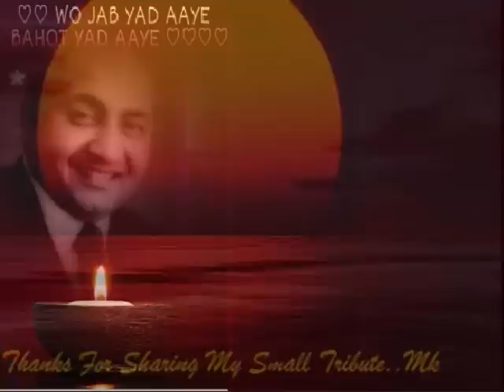ले जा उसकी दुआएँ,ओ जो तेरा हो ना सका..Rafi_Majrooh_Anil Biswas..a tribute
Song : le ja uski duaayen, o' jo tera ho na saka ..
Film : Heer,1956,
Singers: Mohammed Rafi,
Lyricist: Majrooh Sultanpuri,
Music Director: Anil Biswas,
Director: Hameed Butt,
Cast: Pradeep Kumar,Nutan,Mubarak,Shakuntala Paranjpye,Murad,Rashid,Lalita Pawar,S.L.Puri,Indira Bansal,Krishna Kumari,Ramavtar,Randhir,
Production Co: Filmistan, Sasadhar Mukherjee Productions,
Lyrics :-
le ja uski duwaye o jo tera ho na saka
apni jati baharo se gale mil ke ro na saka

kin adaon se teri savari chali
jaise gulashan se bad-e-bahari chali
khun-e-araman ki mehnadi rachaye huye
ban ke dulhan mohabbat hamari chali

mera gam dil me le ja nishani meri
abb kisi se na kahna kahani meri
mujhpe gujri so gujri mera gam na kar
teri ulfat ke sadke javani meri

dil ki galiya na abb yad aye tujhe
chhu ke gujre na gam ki hawaye tujhe
mera kya mai agar kak bhi ho gaya
meri mitti bhi degi duwaye tujhe
apni jati baharo se...

Storyline :-
Heer is the story of two lovers, after the mythical Punjabi legend of Heer and Ranjhna. It tells their thwarted love, and how beautiful Heer and intrepid Ranjhna must fight to reunite in spite of obstacles and enemies. The two lovers belong to opposing tribes/families and villains are out and out to separate them. During a fair where her champion has been tricked, Heer is promised to somebody of her clan. The defeated hero wonders in the wilderness and meets with witches who direct him to his beloved. In spite of having fallen from princehood to beggarhood, he thus gets back to her, and they hope to marry, but Ranjhna's enemies are still looking for him, and they stalk him. A trap is laid to capture Ranjhna and to stop any further common plan, Heer is married to her rightful suitor. She plans suicide, but Ranjhna arrives, he tries to drag her away, but he's seen in her apartments and therefore she's declared impure and is condemned to the dungeons. The marriage takes place, in spite ... Written by Yves